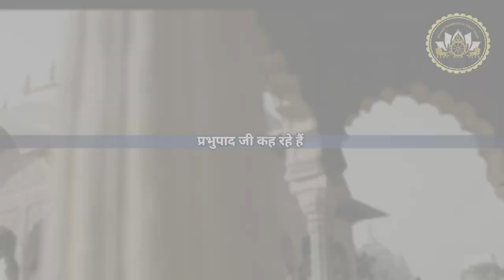नाम भजन में आप प्रतिष्ठित हैं, इसको बताने का दरकार नहीं है